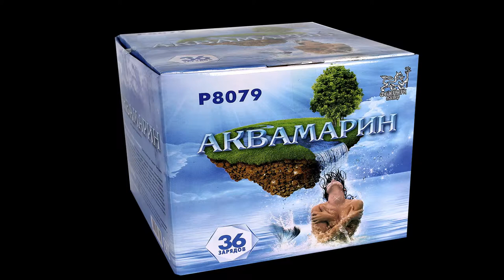Р8079 Аквамарин 2015